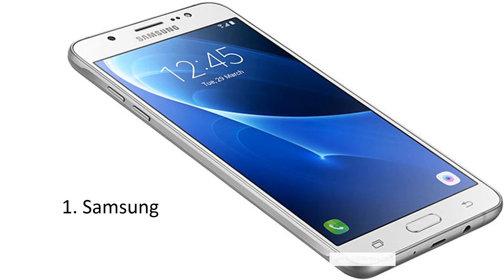Top 6 Electronic Manufacturers of the World (2017)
If you are interested in condos in Singapore, please contribute your views to this study You can do this monthly.